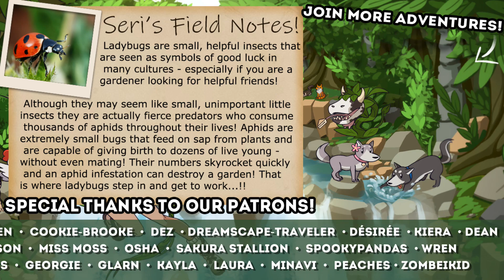A Case of Sugar-Induced Amnesia?! 🎊 Viva Pinata: Trouble in Paradise • #1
🎊 Viva Piñata: Trouble in Paradise •

Viva Piñata: Trouble in Paradise, the newest piñata adventure that invites gamers to return to magical Piñata Island. Unfortunately, not all is well on the island, as Professor Pester along with his gang of Ruffians have wiped out Piñata Central's computer records, which poses a threat to parties everywhere. To help Piñata Central, players must gradually rebuild the computer database by sending piñatas at full candiosity to parties all around the world. While thwarting Professor Pester's evil plot, players still build and maintain piñata gardens — using their creativity and imagination to attract, trap, protect, train and manage more than 100 different piñata species.

🌿💚 Stay curious!! 💚🌿